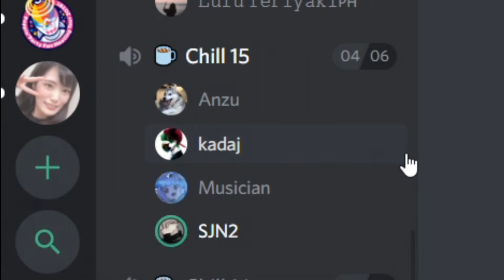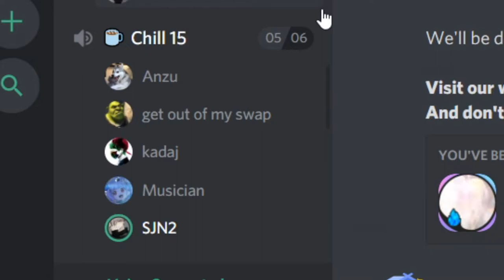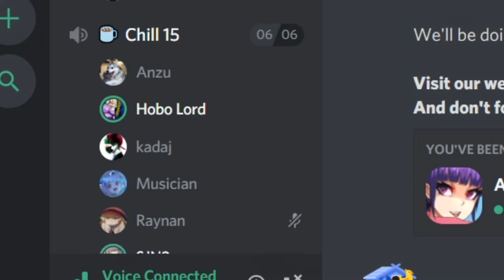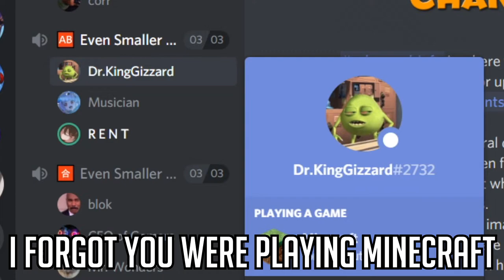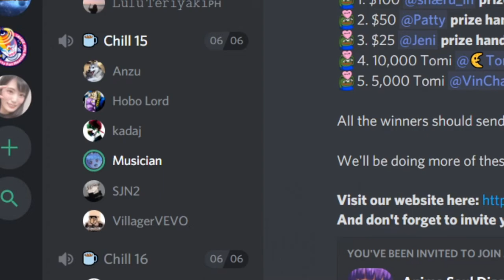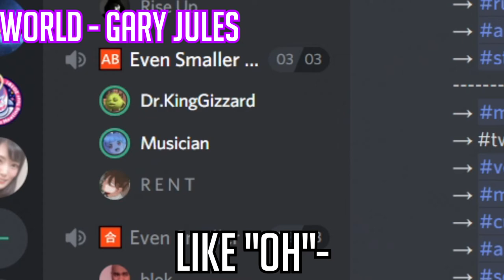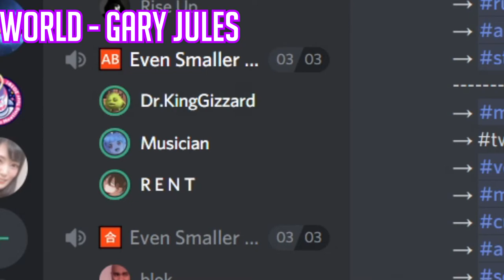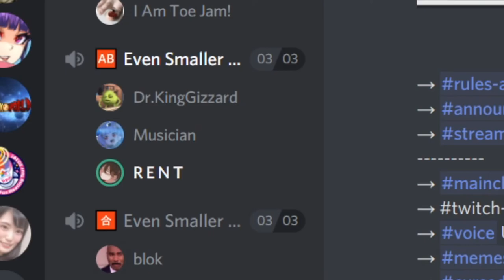Anime Themes? - Instruments In Discord 7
Challenge me, fellow discord strangers, for I am not even at 10% of my power.

EDIT: Looks like I wrote “World - Gary Jules” instead of Mad World, YOU KNOW WHAT I MEANT

For those of you who don't know, I do most of the songs I play by ear. I have decent relative pitch and memory, so whenever a song is requested, I try and go off of what I remember. Sorry that a lot of them are not the greatest :P I don't rehearse or practice these before hand. However, the reactions are still great.

🕹️ Discord Servers Used:

CallMeCarson Official Discord
AnimeSoul
Someone's private discord I got invited to for playing music but left after 30 minutes LOL get pranked

Bro, it's in the video lol just look those up

Outro: Better Days - LAKEY INSPIRED

🚫Rules

No advertising.
Have fun, be nice to others! 👌

Thanks!

I really need to change this bottom message. I mean come on, Omicron. It's been a year and a half of this stupid text blob.

Lowkey what if I hid a gift card code in the bottom of the description on a video and tried to see how many people noticed it or found it. That would be interesting.